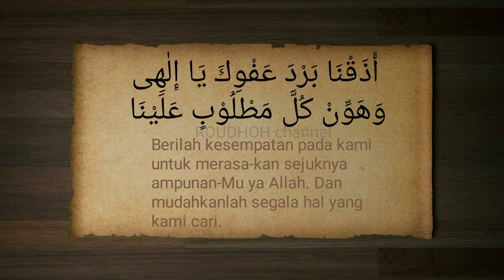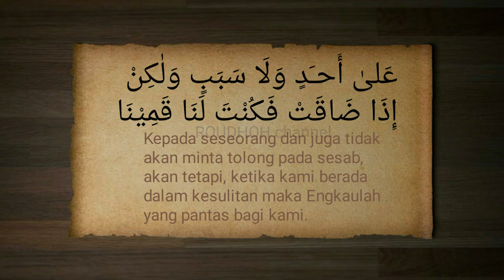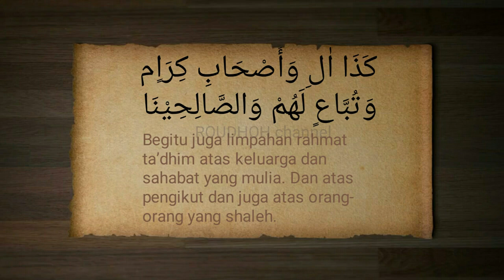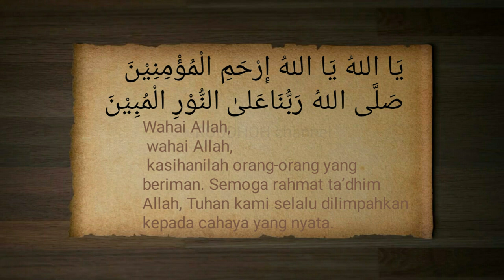yai rori ILAHI YA KARIM audio KH Ahmad Asrori Al Ishaqi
Video ini berisi konten tentang islam
ilahi ya karim KH Ahmad Asrori Al Ishaqi